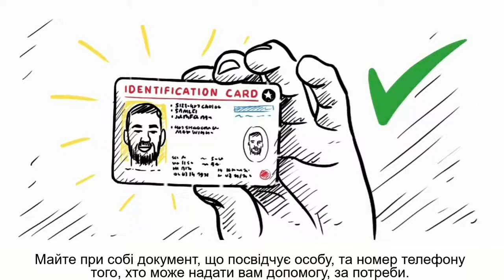How to Interact with the Police (Ukrainian)